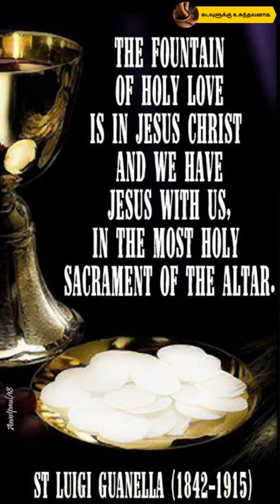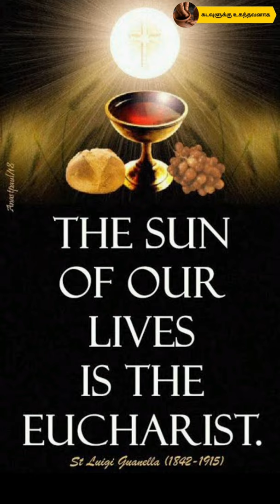St Louis Guanella - Daily Saint - October 24